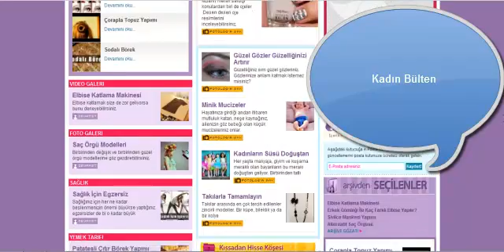Kadın Bülten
Diyette Yaşın Önemi, Çocuğunuzu Gripten Korumak İçin Neler Yapmalısınız?, Elbise Katlama Makinesi, Saç Örgü Modelleri, Sağlık İçin Egzersiz, Patatesli Çıtır